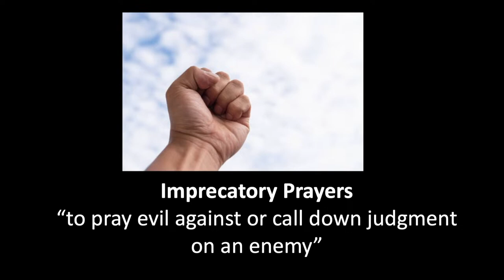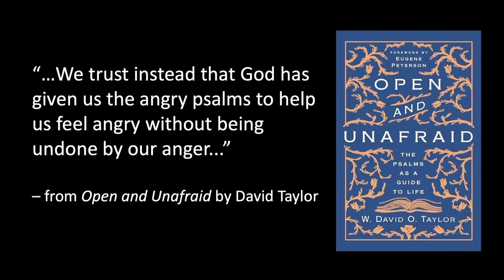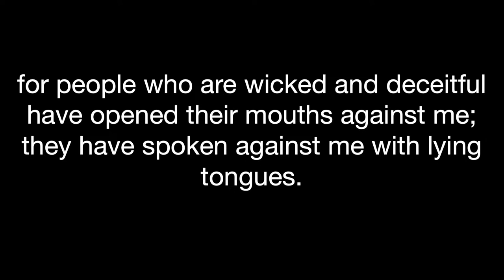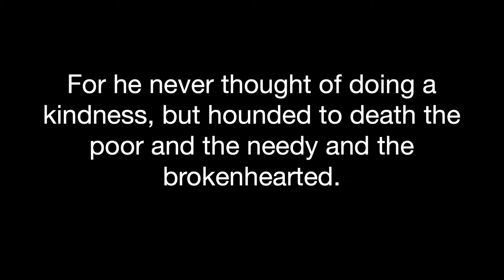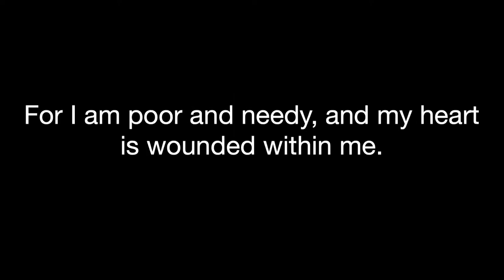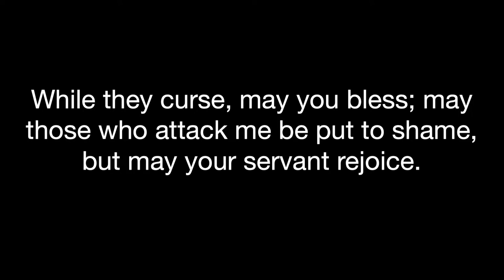Mandarin Presbyterian Church Sunday Sermon from 06-30-2024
Senior Pastor, Andrew Stepp, continues the series, Messy Faith at MPC.